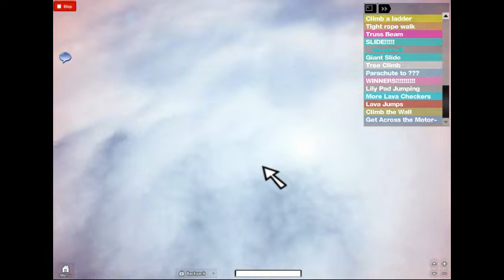isheaglewolf's ROBLOX video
This is my first obby and could you please message me and tell me what you think - any glitches, cheats that sort of thing and just general comments. Thank you to fluffydude25 and Ddudesrule for their ideas and just general help. I&#39;ve finished the winners and there is a disco at winners too!!! Enjoy